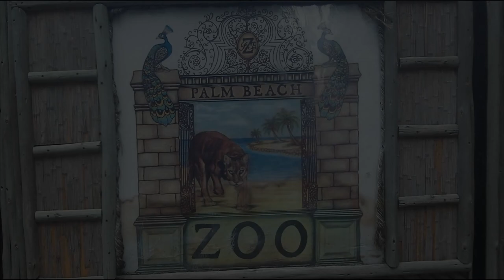Spider Monkeys of The Palm Beach Zoo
The third zoo I visited while on the quest for the volunteer opportunity.

Besides being a rather small-ish zoo, the Palm Beach Zoo, in my opinion, is the winner for the most naturalistic looking habitats! Especially the Spider Monkey habitats that include full size trees, no visible barriers and a natural lake!
The Monkeys can climb up as high as they want all the way to the canopy if they wanted to.
A Great place to live if your a Spider Monkey!

Again I didn't film much, but I tried the best to use what I did film to edit with.

I mostly filmed the Spider Monkeys when I was there, but did also film some other animals as well!